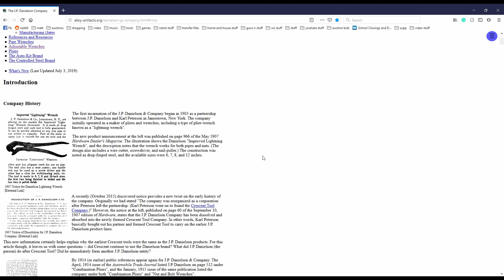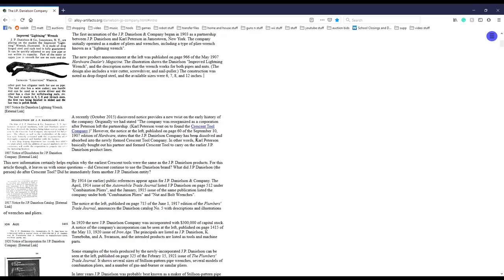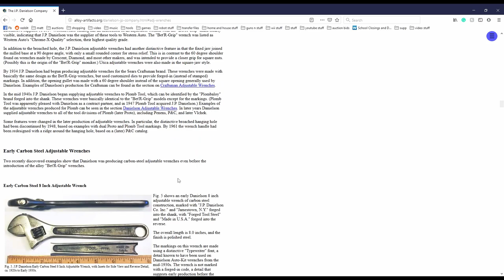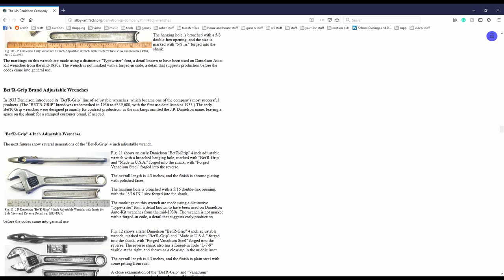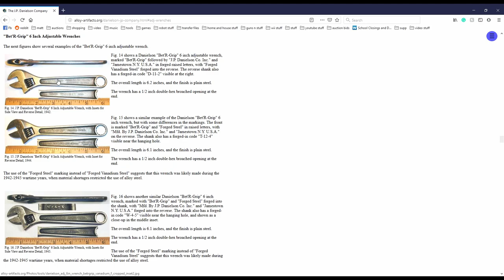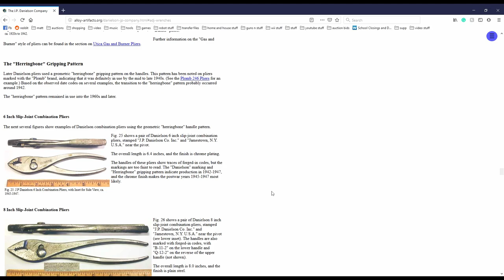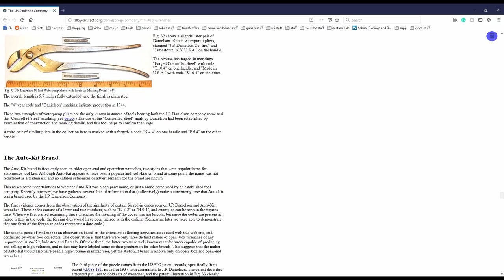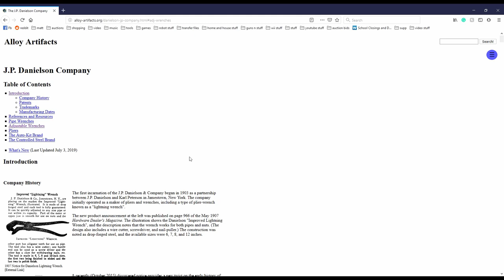Old Rusty Tools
Today, I go over some hand tools I found at an auction. I ended up with Craftsman wire cutters and some interesting JP Danielson tools. They were very rusty, so I had no idea that they were this old. I may give them away if anyone is interested. You can find all kinds of old rusty tools at auctions, garage sales, and yard sales. Get some vinegar and clean up the rust and you never know what you'll find.